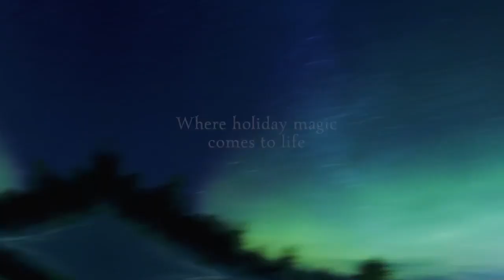Aurora Winter Festival Toronto 2018